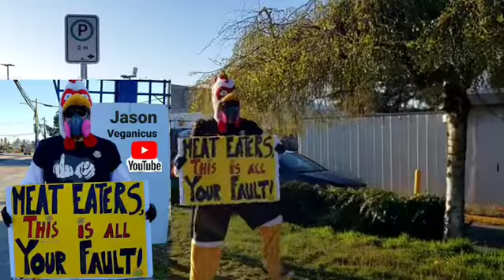Skeletons of Covid 19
My take on the Slayer Classic, with video accompaniment.